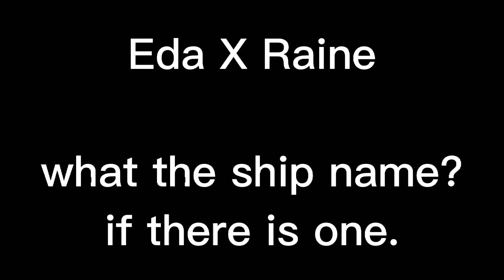Eda X Raine what is the ship name?